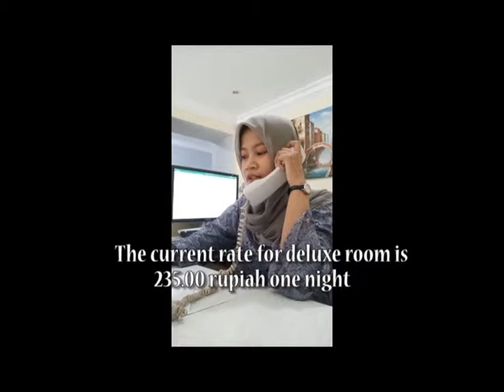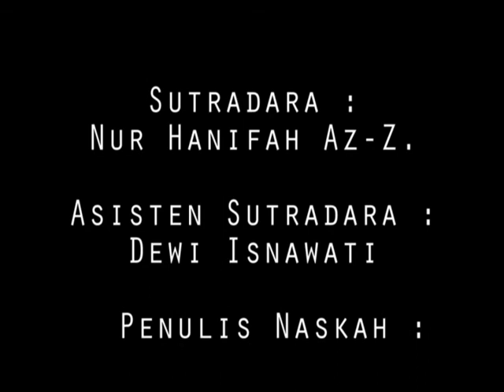Film Pendek - Booking Hotel (English Subtittle)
Video ini merupakan hasil dari tugas  mata kuliah Bahasa Inggris,
Dibuat oleh mahasiswa semester 1 program studi pendidikan agama islam universitas muhammadiyah surabaya.

Semoga Bermanfaat